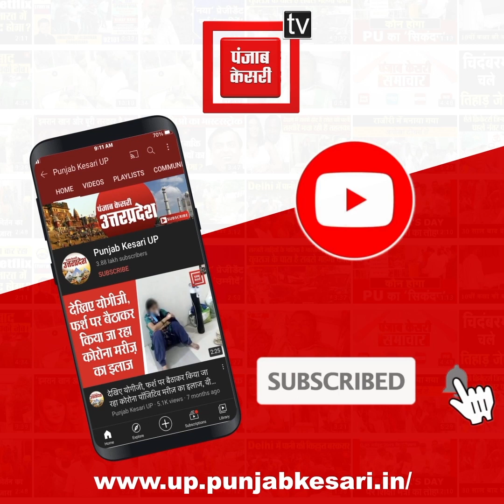जुमे की नमाज के बाद कानपुर में भड़की हिंसा, 2 पक्षों में जमकर हुआ पथराव